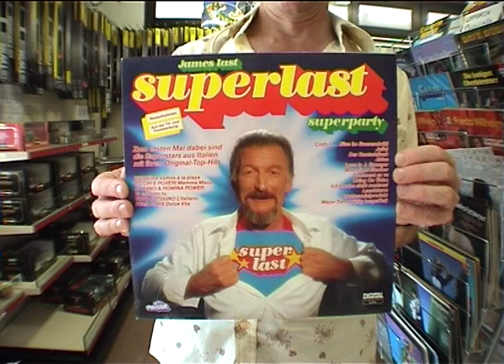Bert Eert James Last